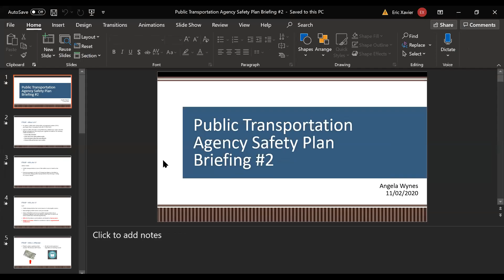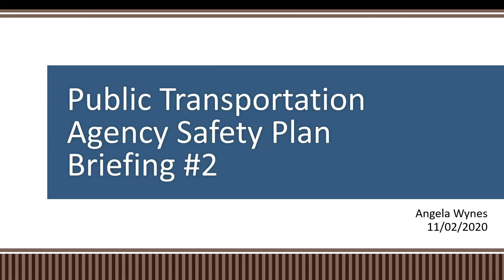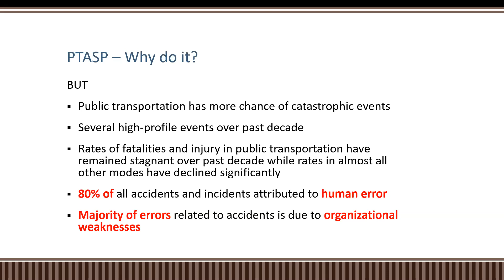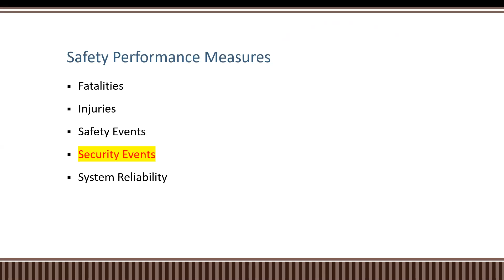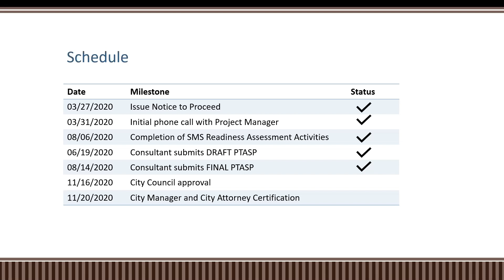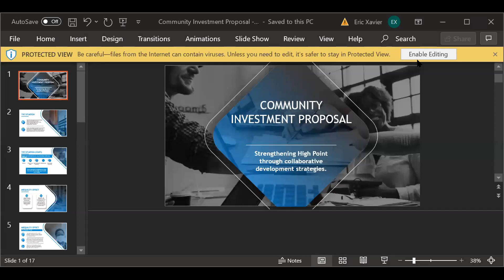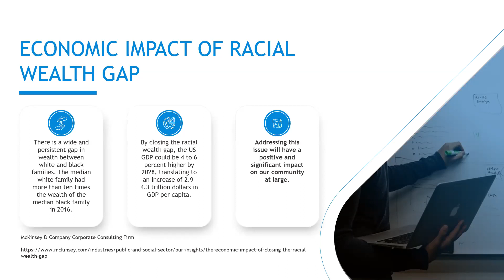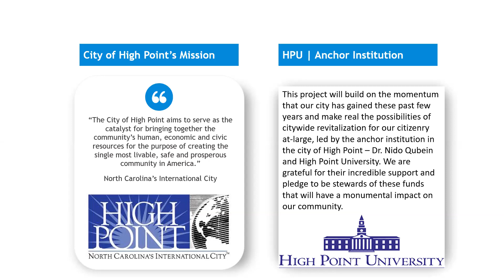City Council Special Meeting | November 3rd 2020